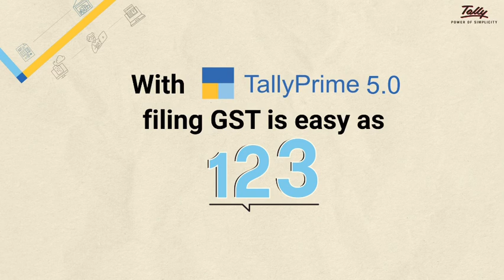Lightning-Fast GST uploads and filing with TallyPrime5.0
The GST filing process making you pull your hair out in frustration? It’s time to switch to something that will make your life easy as 1, 2, 3. With TallyPrime 5.0, you can file your GST in a few simple steps! Watch the video to find out how.